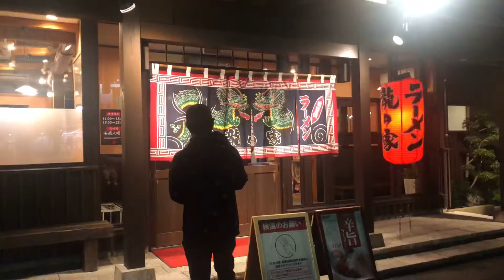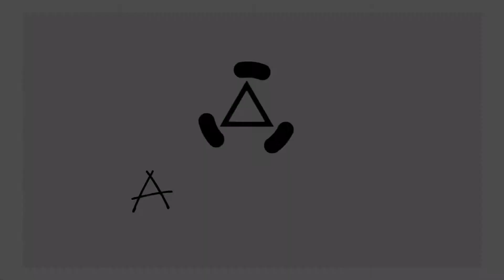All About Eu | Our Favorite Tonkotsu Ramen: Tatsu no Ya (龍の家ラーメン)